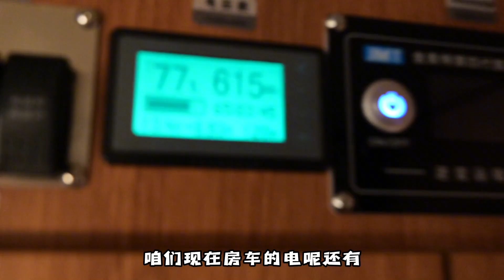房车驻车青岛西海岸，狂风大作小伙一人一狗蜗居车里，也很幸福！【阿挺的房车视界】